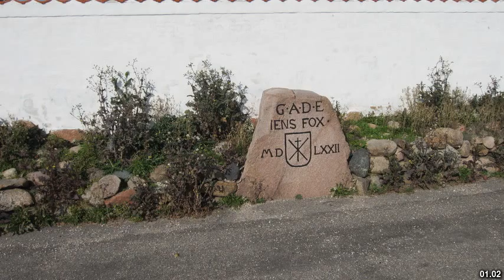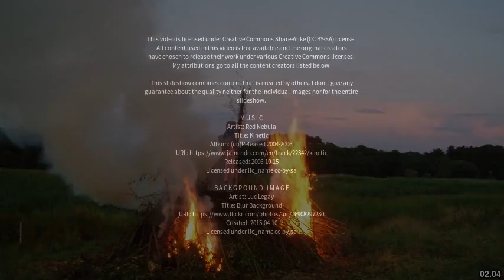Best places to visit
Best places to visit - Gundsømagle (Denmark) Best places to visit - Slideshows from all over the world - City trips, nature pictures, etc.